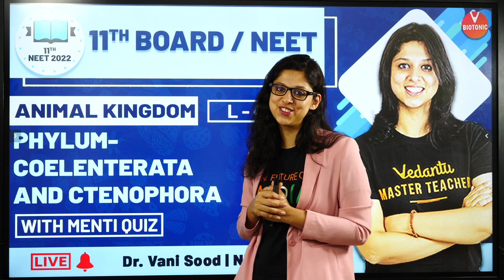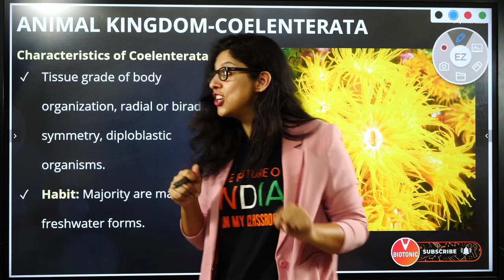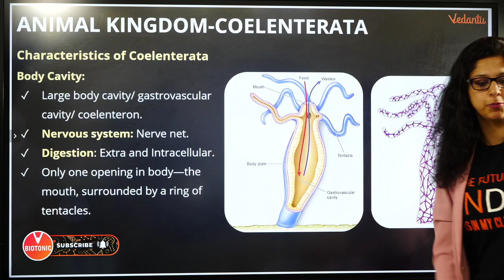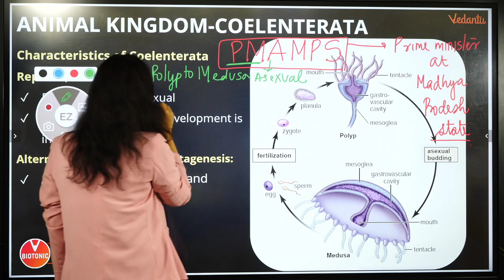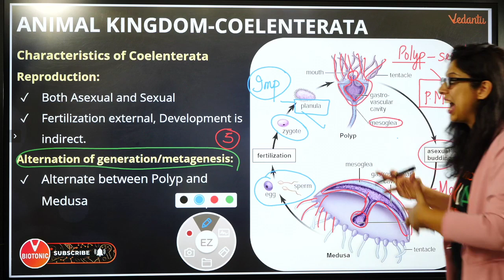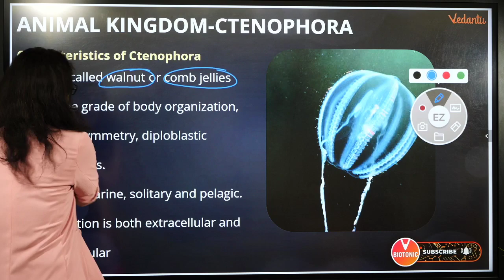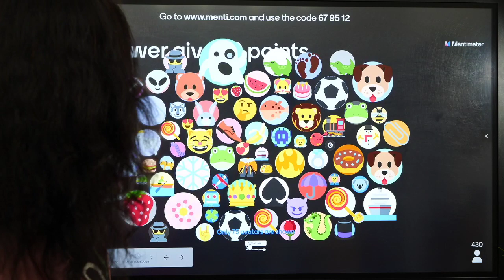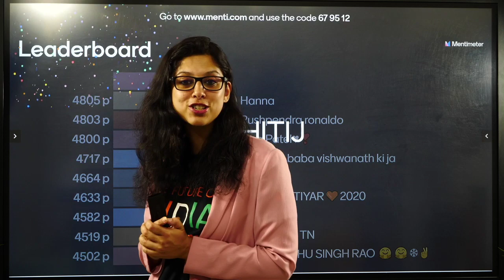NEET Biology | Animal Kingdom L-4 | Phylum - Coelenterata and Ctenophora | NEET 2022 | Vedantu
Phylum Coelenterata, Phylum Ctenophora | Class 11 Biology Chapter 4 | NEET Biology | NEET 2022. Learn Phylum Coelenterata, Phylum Ctenophora Class 11 With Vani Ma’am. In this Animal Kingdom Class 11 NEET 2022 Live Lecture, Learn Phylum Coelenterata Class 11, Phylum Ctenophora Class 11 With Vedantu. In Biology Class 11 Chapter 4, Learn Characteristics of Coelenterata, Ctenophora Characteristics are the important scoring topics in NEET Biology & Class 11 Biology Exams. Animal Kingdom Class 11 NEET 2022 By Vedantu.

✅For Solving Doubts, Live Master Classes & Session PDF's Download Vedantu App

Topics Covered: Phylum Coelenterata, phylum Ctenophora, Characteristics of Coelenterata, Classes of Coelenterata &  Characteristics of Ctenophora .

Let's crack neet biology in the neet 2022 exam with this “animal kingdom class 11 ncert” by Vani Ma'am. In this session learn the complete details about “phylum coelenterata, phylum ctenophora” which is the most important one to know before appearing for the upcoming neet 2022 biology exam.

In today’s animal kingdom class 11 neet live session, Master Teacher Vani  Ma'am takes you through the phylum coelenterata, phylum ctenophora class 11 ncert, as it is one of the most important and scoring sessions for the neet 2022 exam.

Vani Ma'am enlightens you with the “phylum coelenterata, phylum ctenophora, characteristics of coelenterata, classes of coelenterata &  characteristics of ctenophora” with in-depth explanations. This animal kingdom class 11 neet live session will mainly be around the “phylum coelenterata, phylum ctenophora class 11 ncert” with proper Explanation.

In Biology Class 11 Chapter 4, The animal kingdom is one of the kingdoms among the Five-Kingdom Scheme of classification proposed by R.H. Whittaker.  Animal kingdom comprises multicellular eukaryotic organisms that do not possess a cell wall.

Our goal in this animal kingdom class 11 neet live session is to introduce some of the important concepts like phylum coelenterata, phylum ctenophora, characteristics of coelenterata, classes of coelenterata &  characteristics of ctenophora that may help students to get good marks in the neet 2022 biology exam.

In this animal kingdom class 11 neet live session, Vani Ma'am will discuss the phylum coelenterata, phylum ctenophora which will be helpful for you to crack the neet 2022 exam.
1. general characteristics of coelenterata
2. animal kingdom class 11 neet
3. class 11 biology chapter 4
4. phylum coelenterata cnidaria
5. animal kingdom class 11 ncert
6. phylum coelenterata
7. phylum ctenophora
10. characteristics of coelenterata
11. ctenophora characteristics
12. classification of coelenterata
13. classification of phylum coelenterata
14. ctenophora characteristics
15. phylum coelenterata characteristics
16. ctenophora classification
17. general characters of coelenterata
18. phylum coelenterata class 11
19. phylum ctenophora class 11
20. coelenterata cnidaria